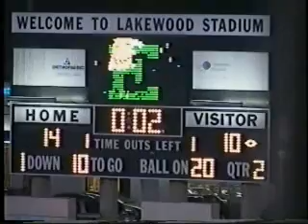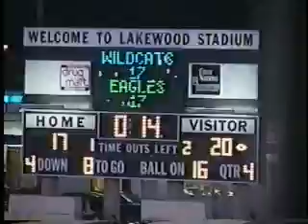2003 Holy War - St. Ignatius 20 - St. Edward 17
2003 version of the Holy War. Produced by Jack Corrigan.  Complete 2003 Highlight film avaialable at St. Ignatius Athletic Department